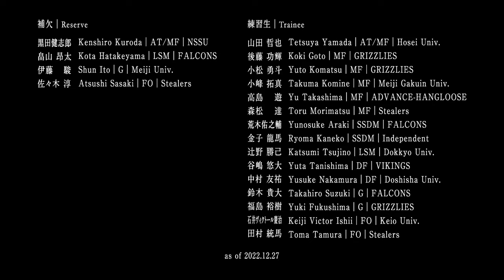Japan Lacrosse Men's National Team 2023 Opening Trailer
Are you ready for some SURPRISE?

レモンガス WORLD CROSSE 2023

■開催概要
日程：3月12日（日）
時間：
【女子】USAプロリーグUnleashed All Stars vs cross crosse選抜 15:00Draw
【男子】 PLL All Stars vs 2023年ラクロス男子日本代表 18:00FO
会場：富士通スタジアム川崎
主催：株式会社Little Sunflower
主管：WORLD CROSSE実行委員会
後援：スポーツ庁、アメリカ大使館、公益社団法人日本ラクロス協会　他

■チケット
販売先：ローソンチケット
・自由席(前売り)　2,000円
・自由席(当日)　2,500円
・自由席+PLLクリニック(2チケット制) 5,000円

■放送
ライブ配信：GAOLA
（再放送：3月19日（日）22:00～25:00（GAOLA））

詳細はWORLD CROSSEの公式アカウント、HPをご確認ください。